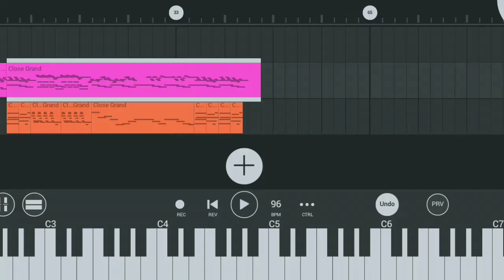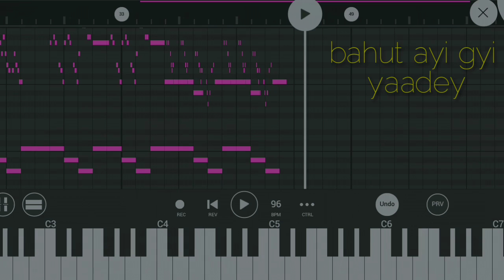Tere jane ka gam || piano music video || piano song || new 2020